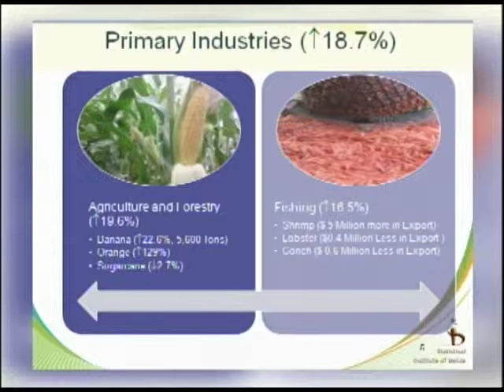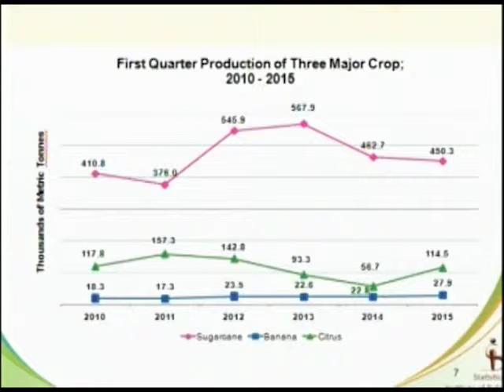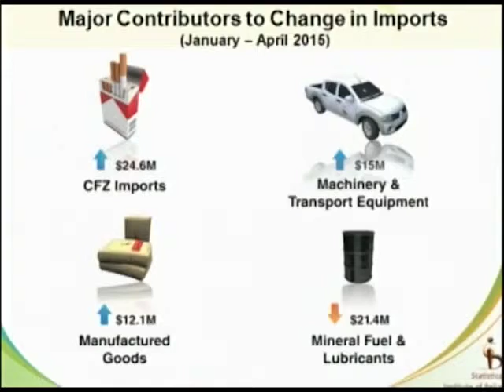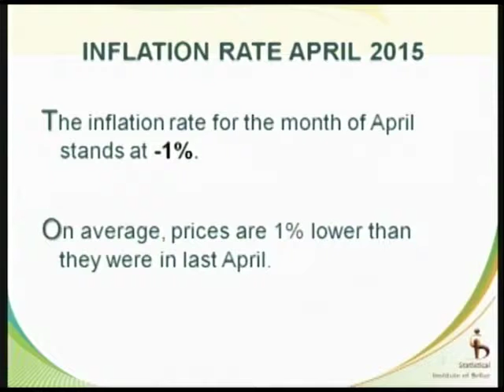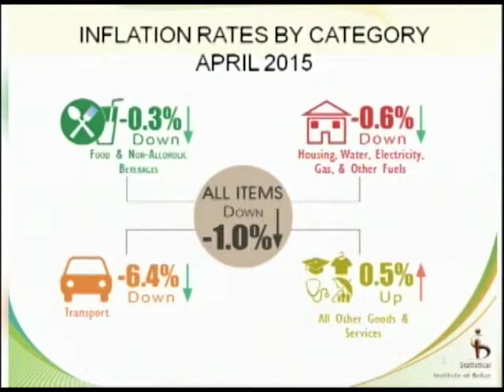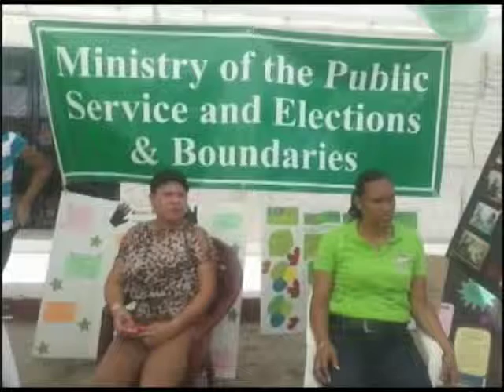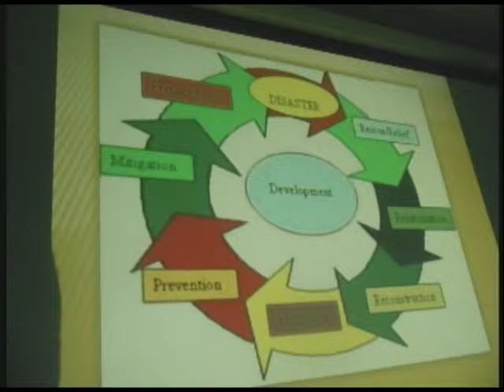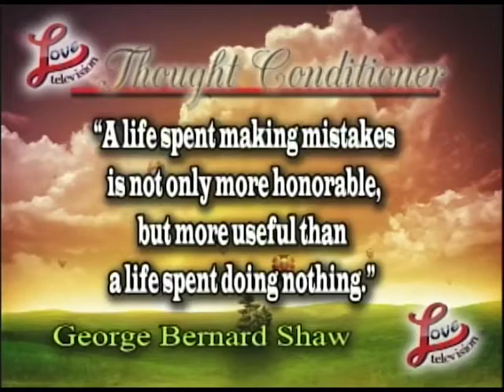Wednesday Edition of Love television Evening news May 27, 2015